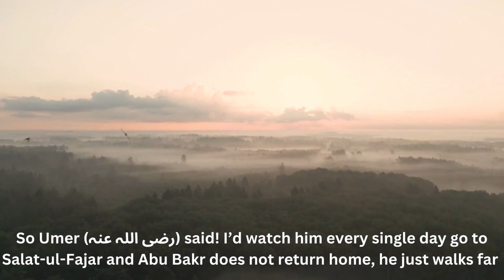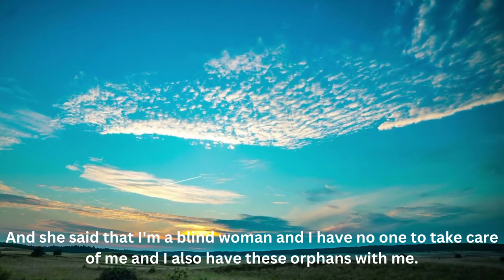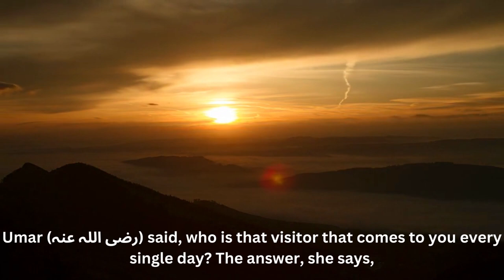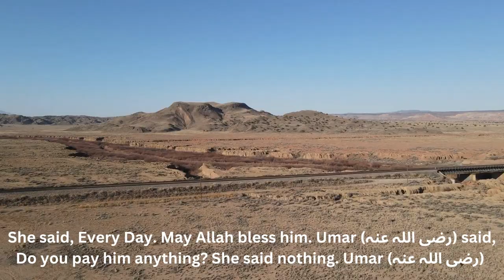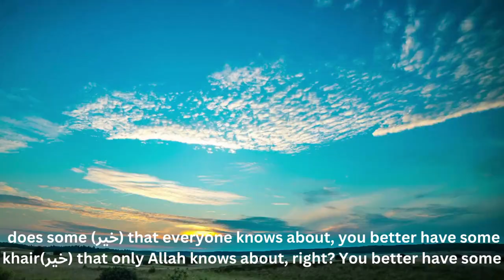The Beautiful Deeds of Abu Bakr(R.A) as Khalifa | Unseen Acts of Kindness | That Made Umar(R.A) Cry!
Beautiful and inspiring story of Abu Bakr's humility and kindness during his time as Khalifa. Every day after the Fajr prayer, Abu Bakr would leave his home and head into the desert, leaving people curious about his actions. Umar Ibn Khattab, curious himself, decided to follow Abu Bakr one day.

Umar kept a distance and saw Abu Bakr enter a beat-up old house where he spent a considerable amount of time, even after sunrise. This house was far from the city of Medina. Umar waited until Abu Bakr left and then knocked on the door. An elderly, blind woman opened it, accompanied by orphaned children.

Upon inquiring about Abu Bakr's visits, she revealed that he came every morning to help her. Abu Bakr would clean her home, wash their clothes, grind wheat, bake bread, cook breakfast, and then quietly leave. He never revealed his name or accepted any payment for his services.

This story illustrates Abu Bakr's extraordinary humility and selflessness. Despite being the leader of the Muslim community, he dedicated his mornings to helping blind woman and orphans without seeking recognition. It's a powerful lesson in the importance of selfless acts of kindness, even when no one is watching, and the impact such actions can have on the lives of those in need. Abu Bakr's example serves as an inspiration for all of us to perform acts of goodness for the sake of Allah, whether they are visible to others or not.

Feel free to re-upload and share. **No music was used in the production of this video